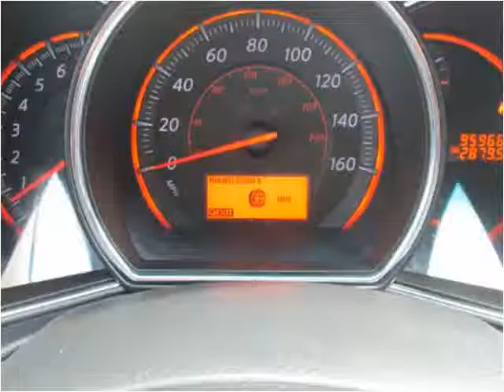2010 Nissan Murano Used Cars Chattanooga TN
This 2010 Nissan Murano is available from Harper Auto Sale, LLC.